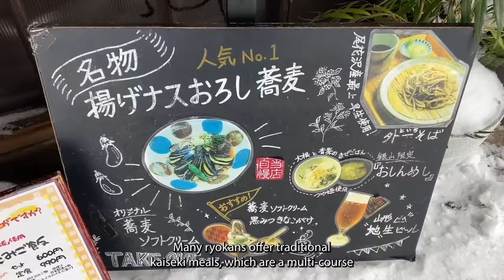❄️ Japan's Winter Wonderland: 10 Must-See Places You Can't Miss! ❄️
Get ready for a winter adventure of epic proportions! 🇯🇵 In this video, we'll whisk you away to Japan, where the frosty season transforms the country into a breathtaking winter wonderland. ☃️

From the dazzling Sapporo Snow Festival with its towering ice sculptures, to the adorable snow monkeys soaking in natural hot springs at Jigokudani Monkey Park, Japan offers experiences you won't find anywhere else.

But that's not all! We'll also take you to:

❄️ Zao Juhyo: Encounter the mystical "snow monsters" of the Zao Mountains, towering trees transformed by winter winds.
✨ Nabana no Sato Illumination: Witness a dazzling spectacle of millions of lights illuminating a botanical garden.
♨️ Ginzan Onsen: Step into a fairy tale village with charming ryokans and gas-lit streets, perfect for relaxing in hot springs.
️ Oirase River: Embark on a peaceful walk along a riverbank adorned with snow-covered trees and frozen waterfalls.
** Shirahige Falls:** Marvel at the majestic "beard" of ice cascading down a picturesque waterfall.
** Shirakawa-go:** Immerse yourself in traditional Japanese culture at this UNESCO World Heritage Site, with its iconic gassho-style farmhouses.
** Lake Towada:** Cruise across a serene volcanic lake surrounded by snow-capped mountains, a true winter wonderland.
⛷️ Tohoku Ski Resorts: Hit the slopes and experience some of the best powder snow in Japan!
So, pack your warmest clothes and get ready for an unforgettable winter adventure in Japan! This video provides everything you need to plan your trip, including transportation tips and insider advice for each location.